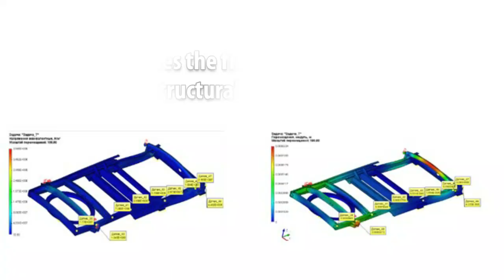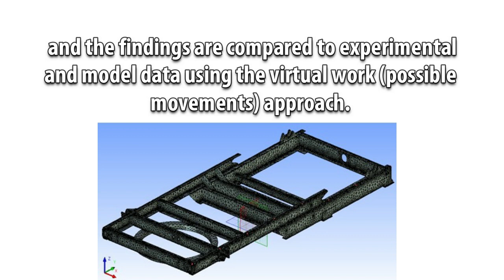The Strength Study of the Universal Tractor Trailer Chassis Using T-Flex